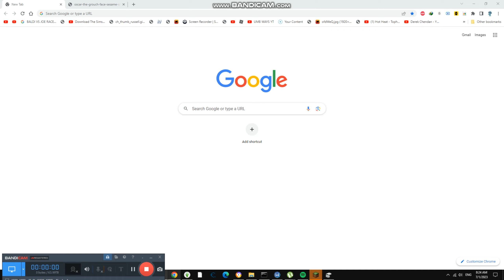Rating Best Rice Cakes {5,484}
Today we are rating Rice Cakes and which one is $1 VS $50,000 Rate them